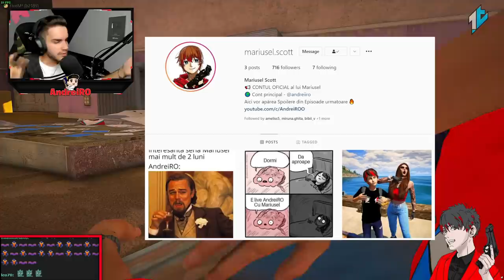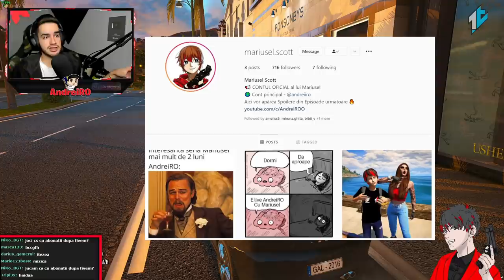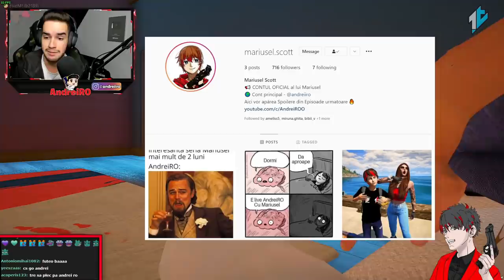⛔O cerem pe BIBI de SOTIE? + SURPRIZĂ #8 | Gta 5 Real Life FiveM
● 1TAP ROMANIA ROLEPLAY ●
•Apasa F8 si deschide consola si scrie : connect fivem.1tap.ro
⭐Link cu Discord-ul Modului de grafica
COD REDUCERE "mariusel" la MOD de GRAFICĂ

 ♦ PAGINA DE FACEBOOK:
👉Steam:
 ♦Contul de Smurf{pe care dau add la Abonații}:

• AndreiRO •